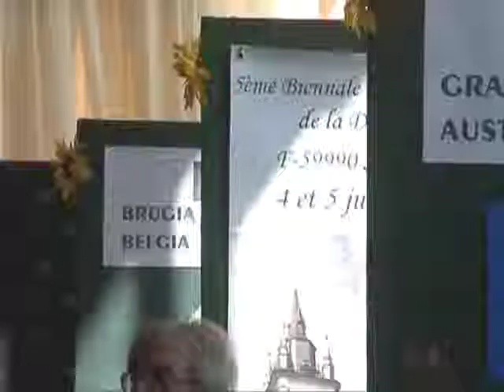Bobowa miastem koronki klockowej